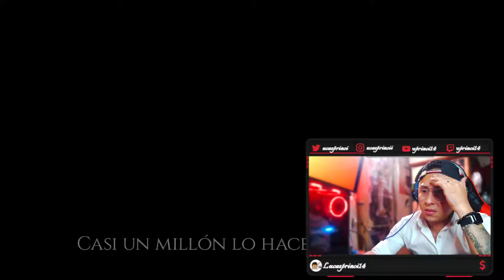REACCION a Alhan (Green A) - Los Fantasmas también sienten Prod Marmaster 😢👻👁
• REACCION Alhan (Green A) - Los Fantasmas también sienten Prod  Marmaster 😢👻👁